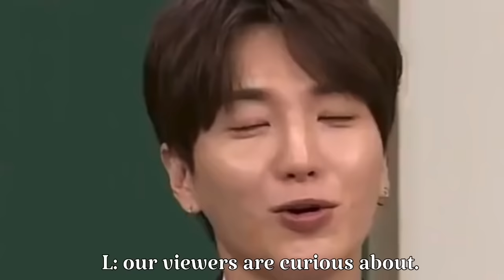Leeteuk being the ceo of heechul’s gay rumors✨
a Leader who spread rumors about his members is the best kind of leader, our leadernim doing gods work 💙